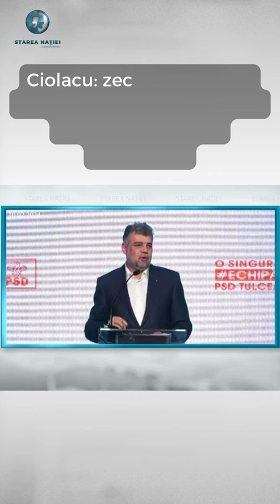Ciolacu⚡️Cioloș în procesul Roșia Montană